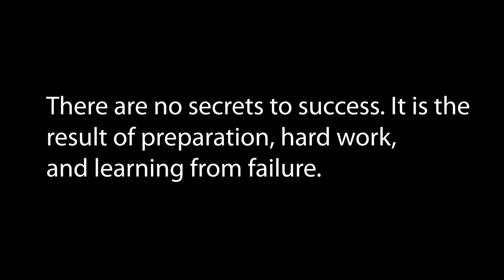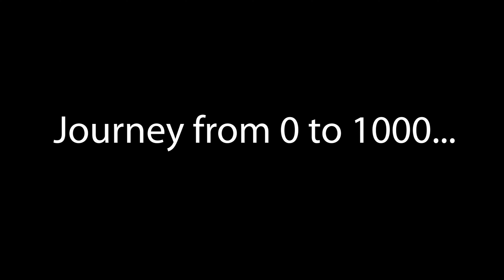આપણી યુટ્યુબની સફર/1k subscribers celebration/Our youtube journey/ gujarati vlogs /DEEP KRUPA VLOGS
Our system Specifications or Recommendations:

Internal Hard drive
External Hard drive
Power Supplier
Keyboard 1
Keyboard 2
Keyboard 3

Hello everyone!

keep supporting!
keep shining!

Give your wonderful feedback in the below comment section.